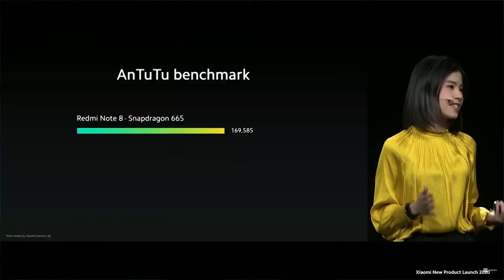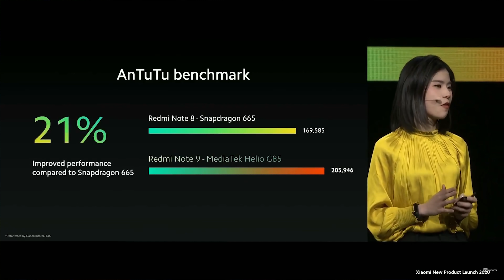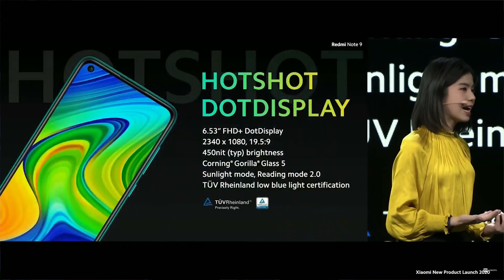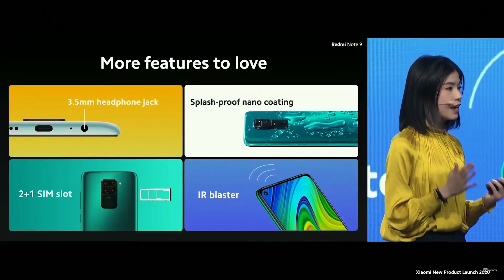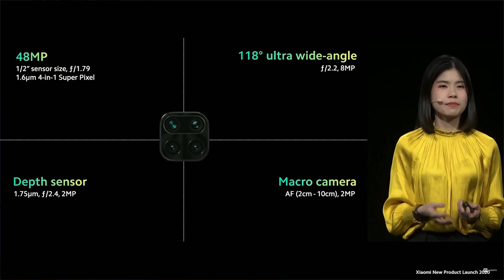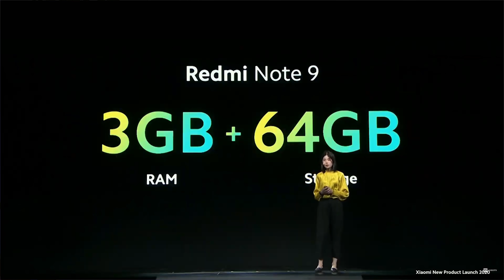Redmi Note 9 CHEGOU! Esse é o VERDADEIRO sucessor do Redmi Note 8! Será mais um SUCESSO da XIAOMI?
★ O Redmi Note 13 já foi lançado, vale mais a pena comprá-lo!

★ FILMES e SÉRIES GRÁTIS por 30 dias? Veja como aqui ➽